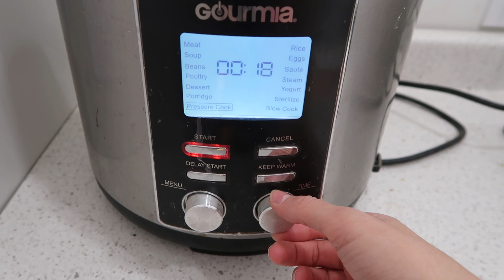MEAL PREP WITH ME